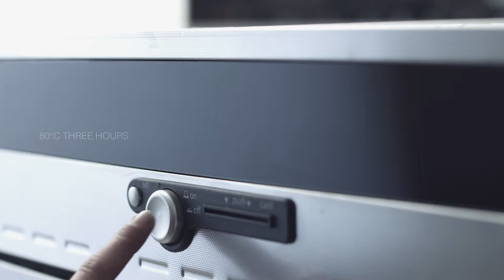Discover ASKO Scandinavian-designed Dishwashers at The Good Guys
Synonymous with the simplistic lines and everyday functionality of ASKO’s Scandinavian-inspired appliances, the ASKO dishwasher range is formed on a passion for high-quality craftsmanship with long-lasting materials and a beautiful aesthetic, just like nature itself.

ASKO dishwashers have been put through their paces at the ASKO dishwasher performance lab at their Swedish headquarters, with countless hours of rigorous testing to bring you a range that is fully functional, works every time, and are a joy to look at and use each day.